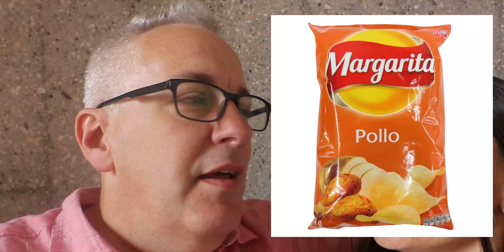Reasons We Love Colombia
Colombia has great people, great food, and fantastic scenery.

📩 Legion of Weirdos
4400 Keller Ave, box 388